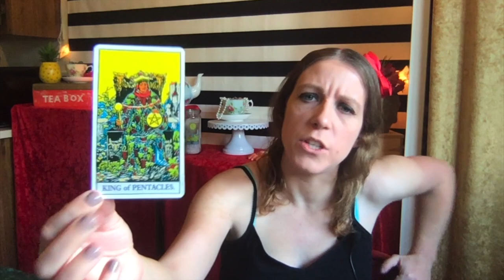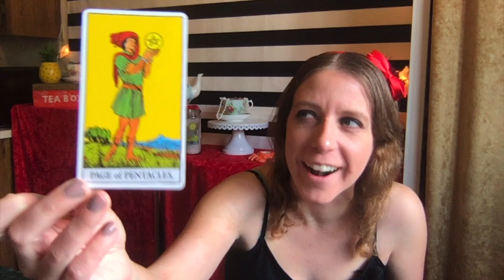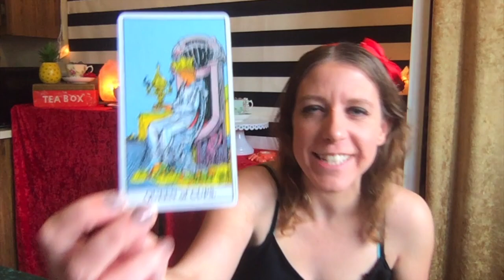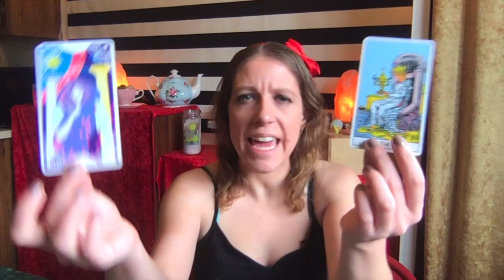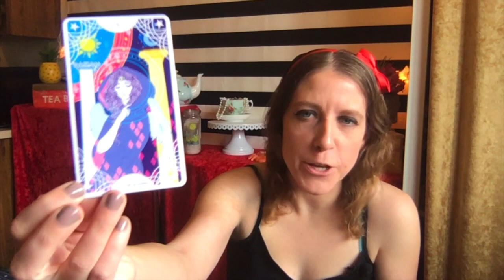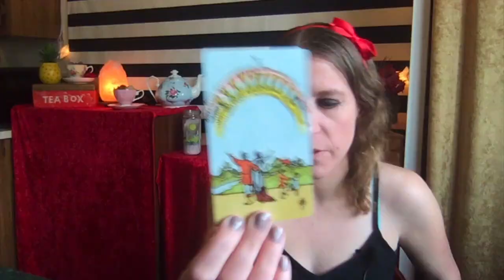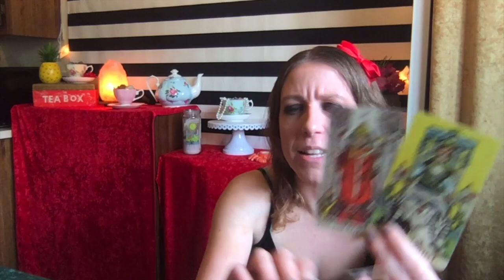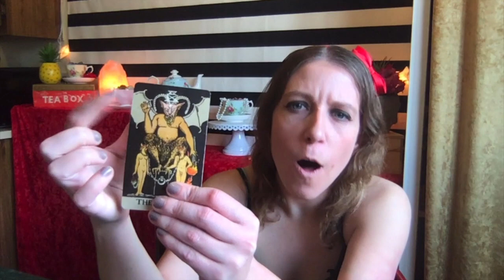Leo April Tarot by the Intuitive TeaCup: Love, Career & Finances!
Important: This is a General Love/ Career & Finances Tarot Reading for Leo Sun, Moon, Rising, & Venus for Roughly the month of April 2020. The messages will not resonate with everyone so please only take away positive messages for your own self-empowerment, self growth and higher good. My messages are intended to motivate you, inspire you and empower you. If you don't feel that way while watching- it might not be your message. Never force anything to fit your circumstance or scenario. We all have free will. I do not give medical/ legal advise of any kind. Let’s keep it positive please!  We all have free will and are responsible for our actions.  (more details down below).

Decks:
Romance Angel Oracle Deck by Doreen Virtue
Indigo Angels Oracles- Doreen & Charles Virtue
The Rider- Waite- Smith Tarot Deck
Star Spinner Tarot- Trungles
Rider-Waite Smith Tarot Deck (Borderless Edition)
The Bohemian Animal Tarot - Scott Alexander King & Sharon McLeod
Triple Goddess Tarot- Jaymi Elford & Franci Rivolli
Sea Melodies Oracles Cards
Indigo Angel Oracle Cards by Doreen Virtue & Charles Virtue
Gypsy Oracle Cards - Los Scarabo Company